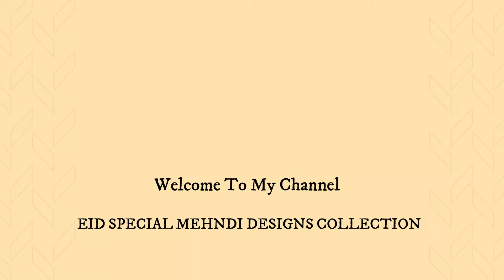Latest Eid Mehendi Collection/easy mehndi designs specially for eid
For copyright issues, please contact us via e-mail or leave messages and your song/picture or Video will be removed immediately.There is never a need to strike a video down when you can get it removed within the same day. THANK YOU.
Video credits : henna's_henna
EID SPECIAL MEHNDI DESIGNS COLLECTION

ABOUT MY DREAM VLOGS.

This Is the Channel All about What My Dreams, That’s why I keep my channel name MY DREAM VLOGS.

Everyone have their dreams and talent but we have to identify it. What I Like And What I LOVE To Do i will share with you.

Here you can find multiples kind of videos about Tutorials, Tips & Tricks, Easy DIYS, Recipes and Travelling Vlogs. So come together and Enjoyedddddd………